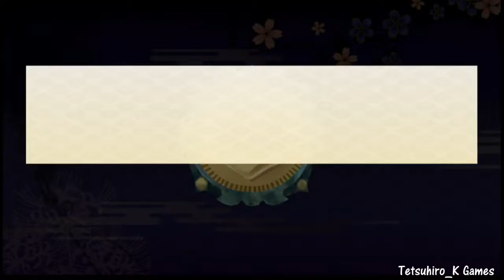【おっぱいアクションゲー】ヴァルキリードライヴ－ビクニ－ Story Mode #34 DRIVE.15 封印されし少女たち Bパート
ヴァルキリードライヴ－ビクニ－ Story Modeのプレイ動画です。
当然ながら、小春もあの事が気になるようですね…